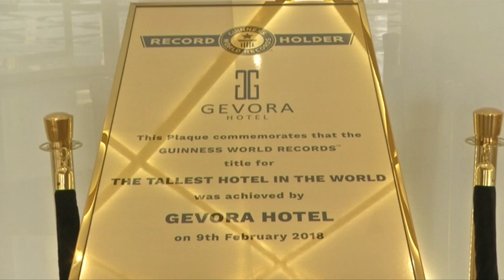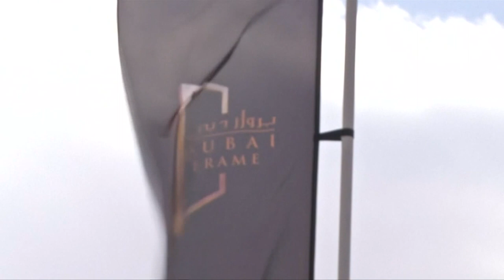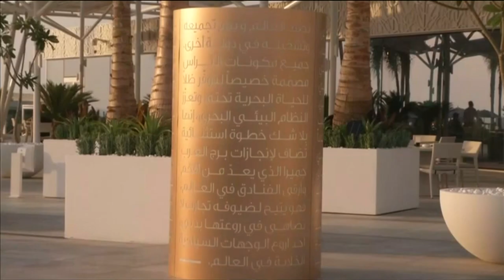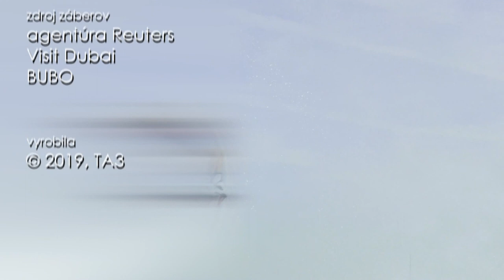Dubaj - rady na cesty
Dubaj je zrejme najdynamickejšie mesto sveta. Na prvý pohľad láka na luxus či nákupy. Ropné bohatstvo sa snaží pretaviť do turistického ruchu a darí sa mu to. Čo si v Dubaji nesmiete nechať ujsť, prezradil cestovateľ Tomáš Hušek z BUBO.